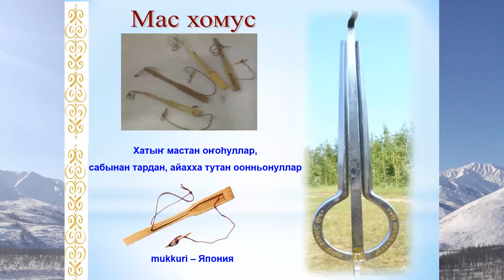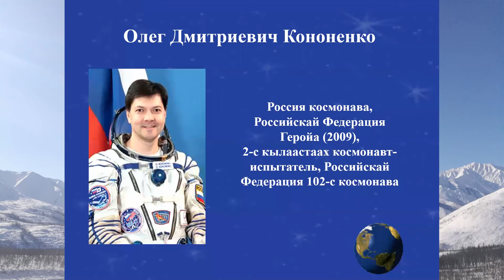Хомус түмэр түһүлгэтэ 1